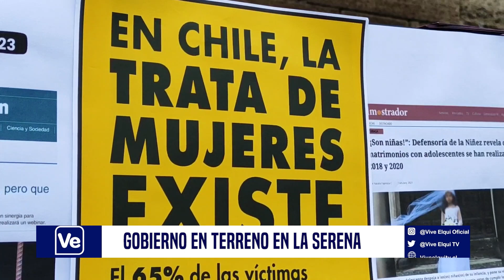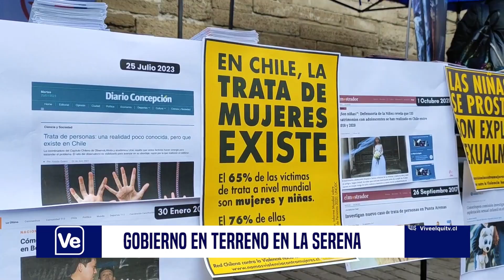NOTA Gobierno se desplegará por toda la región para informar sobre la Trata de Personas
Con un llamado a llegar a todas las víctimas, a no dejar a nadie atrás, se realizó un despligue a múltiples servicios públicos por el centro de La Serena para dar cuenta de la realidad de la trata de personas, esto debido a que de acuerdo al último informe estadístico elaborado por elaborado por la Mesa intersectorial sobre trata de personas, el año 2022 el Ministerio Público formalizó un 55% más de investigaciones con respecto al año anterior, la mayoría de las víctimas de dichas causas eran mujeres de nacionalidad extranjera. Más información en la siguiente nota